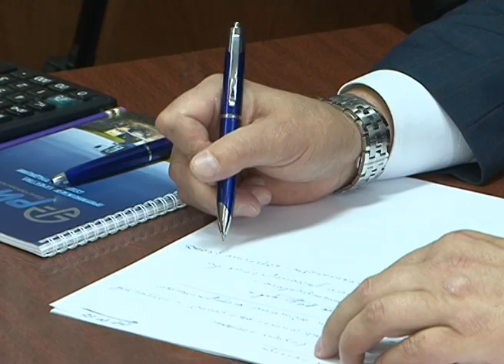Белгородский губернатор посетил завод «Ритм»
Сегодня белгородский завод «Ритм» - лидер по производству сельхозоборудования в регионе, и на хорошем счету в Центральном Федеральном округе. А ведь еще недавно предприятие было депрессивной площадкой с многомиллионными долгами. С помощью выверенной стратегической концепции развития завод удалось превратить в перспективное предприятие.